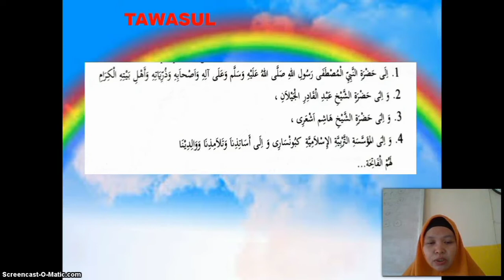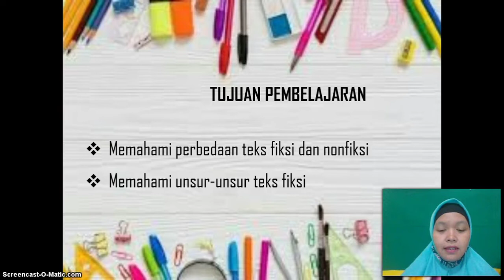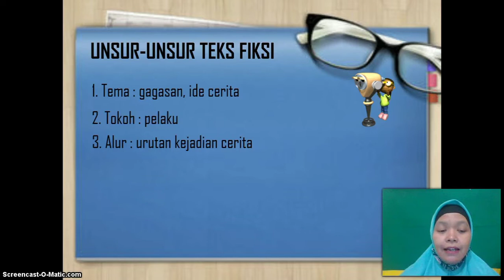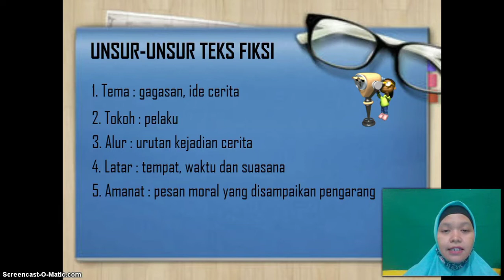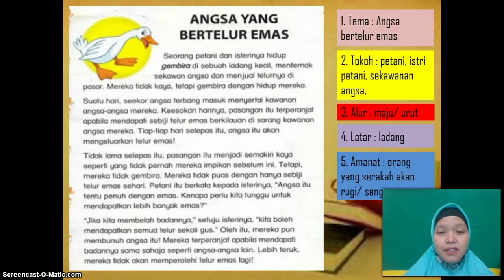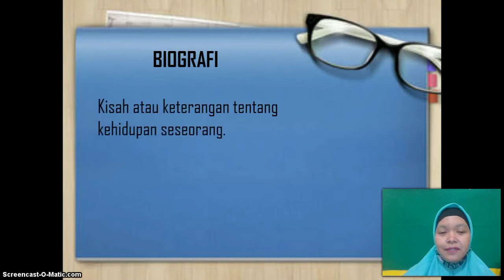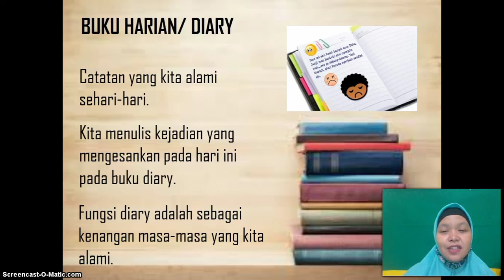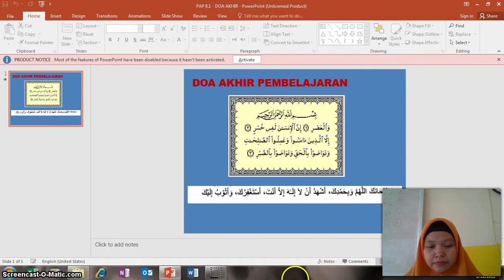BelajarbersamaSUKMA: Kelas 5 MI Islamiyah | B. Indonesia | Teks Fiksi & Non Fiksi